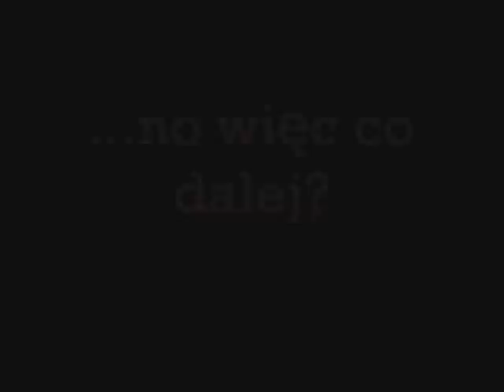Wojny Klanów - Odcinek 21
Zdziwieni? xD Dobra, tłumaczę już: Wstawiłem ten odcinek tylko dlatego, że jutro nie będę miał czasu. A więc...
ZALECAM OGLĄDANIE W WYSOKIEJ ROZDZIELCZOŚCI!
Trupy z Verdomem na czele atakują Rememba. Kiedy przybywają czerwoni Horacjusze Rememba, dochodzi do starcia.
"Doszło do małej kłótni pomiędzy mną a Carlem. Ten stał na swoim, żeby uwolnić Sarę z objęć Jeźdźców Wiatru. Po pewnym czasie zaatakował mnie dziad jeden. Następnie uciekł, mówiąc, iż... wie, gdzie są klucze!"
Jeźdźcy Wiatru próbują od Sary wyłowić jakieś informacje na temat klucza. Niestety, daremnie. Do tego pojawia się Carl, który zaczyna uderzać na Jeźdźców. Niemalże natychmiast zaczyna się walka.

Muzyka:
OST Kapitan Bomba
OST Prince of Persia Warrior Within Soundtrack
Evanescence - Going Under